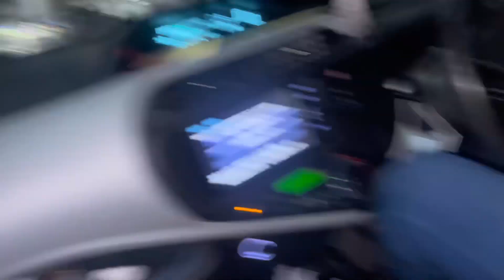Best Desi Food Restaurant In Lahore | ChandButtVlogs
Chand Butt Vlogs

ChandButt Vlogs instagram: chand. _butt

Did you know, I worked so hard for you guys and I need your support keep supporting me

Thankyou❤️